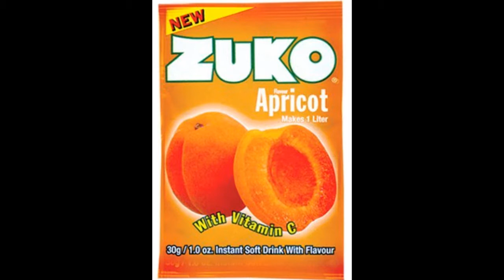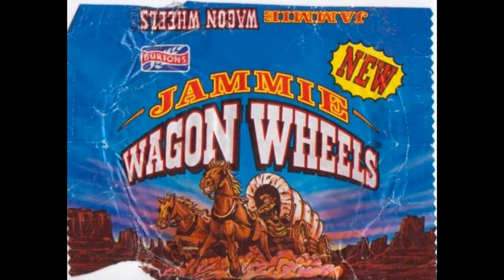Прикольная подборка фото вещей из прошлого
Все вещи из этого слайд шоу несомненно вызовут массу положительных эмоций и воспоминаний из прошлого. Ностальгия того прекрасного времени не оставит никого равнодушным. Одними из самых известных вещей того времени являются: тетрис, тамагочи, жевательные резинки, чума чупсы, известные игры с приставок денди и многое другое. Каждый из тех людей, кто жил в то время каким-либо образом встречался с этими вещами, пользовался ими или просто имеет общие сведенья о них. Лучшие и самые известные фото вещей из времени, когда правили лихие 90-е вы можете посмотреть в этом фото слайд шоу.